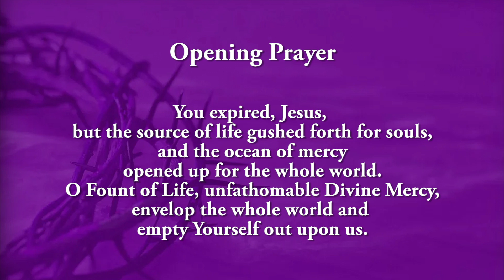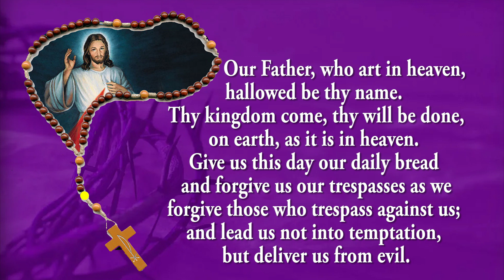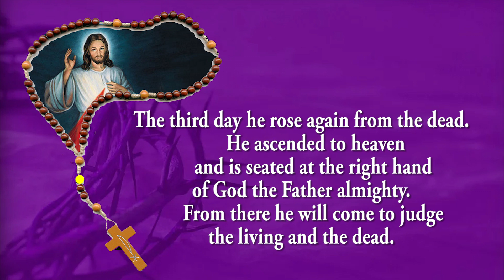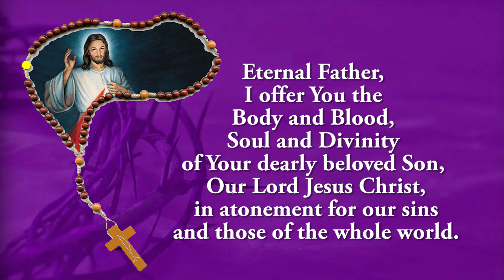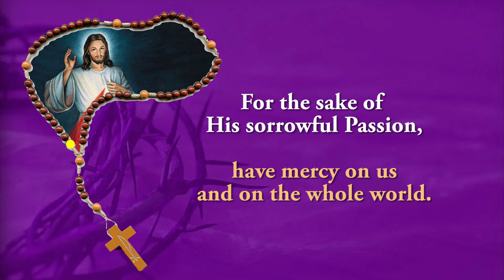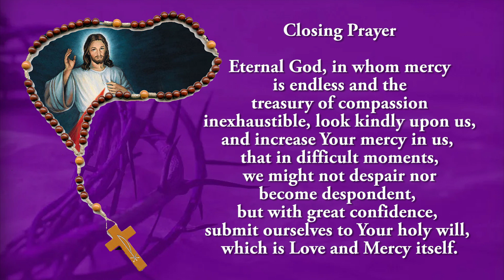Pray Along - 3 PM Divine Mercy Chaplet - 26 August 2022